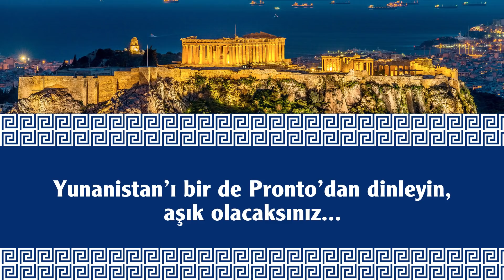Yunanistan'ı bir de Pronto'dan dinleyin, aşık olacaksınız...